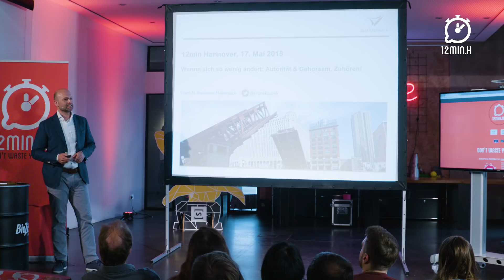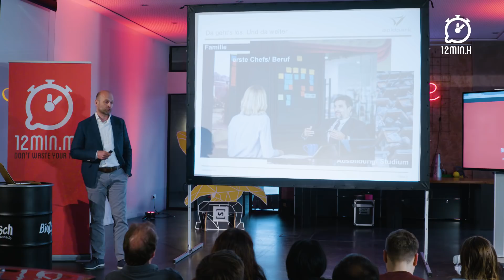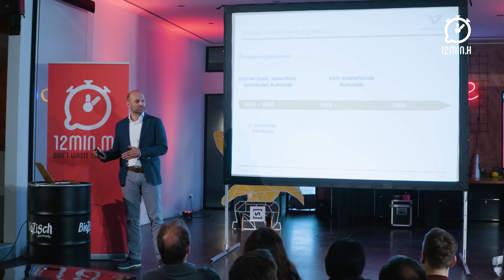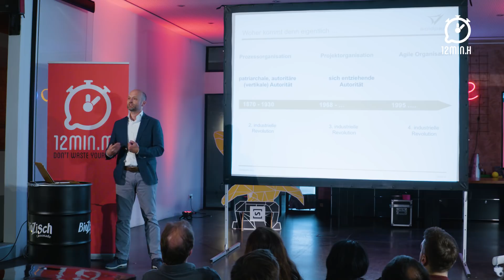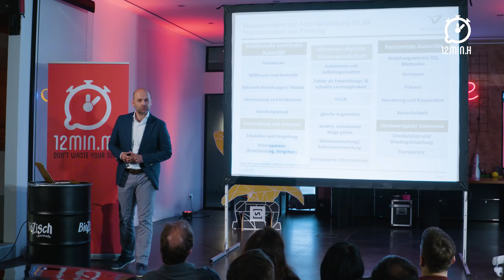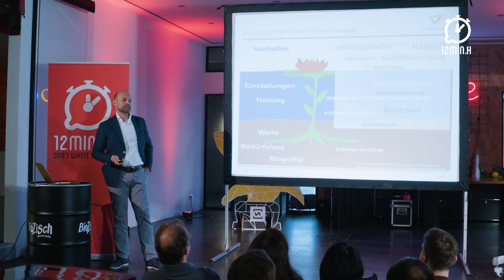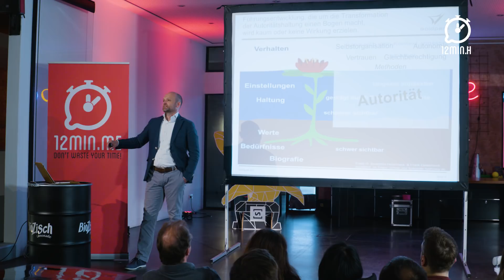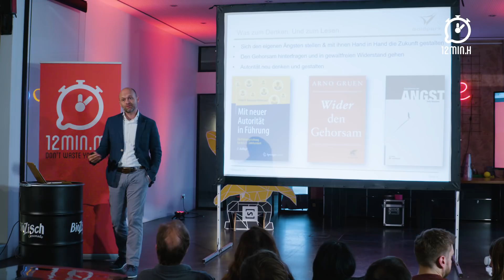Frank Baumann-Habersack - über "Autorität & Gehorsam. Zuhören!"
"Haben Sie sich schon einmal gefragt, warum sich in Unternehmen zum Thema Führung so wenig ändert? Also, abseits von zarten Verhaltensänderungen oder wohltönendem Wortgeklingel? Und trotz wirklich guter Methoden und vielfach wahrhaftiger Bemühungen allerseits?
Ich habe mich das vor etlichen Jahren (auch) gefragt. Und bin darauf gestoßen, dass wir alle mehr oder weniger einen Blinden Fleck vor uns herschieben. Einen, der die Transformation von Führung, also einen wirklichen Musterwechsel, behindert: die Haltung zu Autorität und Gehorsam.
An beiden Dimensionen können wir arbeiten, um die Transformation einzuleiten.
Das wird nicht leicht. Das geht nicht schnell. Und das geht schon gar nicht ohne Konflikte. Doch wenn nicht jetzt und wenn nicht wir, wer dann? Und wann?
12 Minuten für ein Themenkomplex, der locker Material für 12 Wochen bietet.

12min.me ?!

Vor vier Jahren in Hamburg gestartet,  sind und gehen wir nun mit einem unglaublich fähigen, ehrenamtlichen  Orgateam von 120+ Leuten und dutzenden kleinen und großen tollen - teils börsennotierten - Partnern in über 20  Städten WELTWEIT an den Start. In hunderten Events haben fast 1000  Speaker bis heute schon in 12 Minuten einen Vortrag zum besten gegeben.
Keine andere Networking-Plattform ist so schnell und so inspirierend, keine andere Networking-Plattform ist für die junge Gründerszene so attraktiv. Und nirgendwo ist Networking so einfach.

Ganz ohne Blabla, mit viel Leidenschaft und Persönlichkeit schaffen wir mit monatlichen Events Gespräche zu topaktuellen Themen mit inhaltlicher Tiefe, lebhaften Diskussionen und mit Tempo, Tempo, Tempo.
Denn alles läuft im 12-Minuten-Beat:
12 Minuten Vortrag. 12 Minuten Diskussion. 12 Minuten Networking mit Bierchen in der Hand - Drei mal bevor der Abend bei freien Getränken, entspanntem Netzwerken und guten Gesprächen ausklingt.